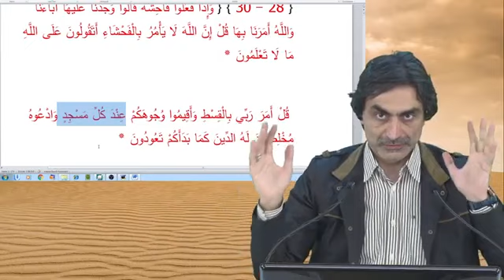Namazımız fahşadan ve münkerden sakındırmıyorsa kıldığımız namaz anlamını kaybediyor demektir!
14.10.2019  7 – A’RAF Suresi 29 – 2  Prof. Dr. Halis Aydemir meal dersinden alıntıdır. Dersin tamamına buradan ulaşabilirsiniz: